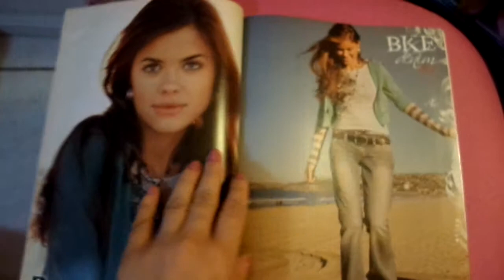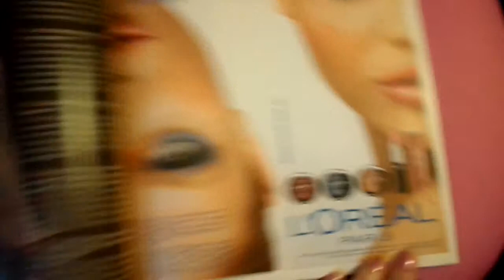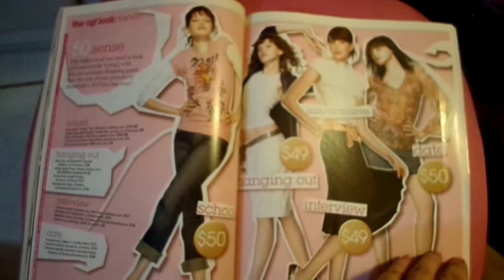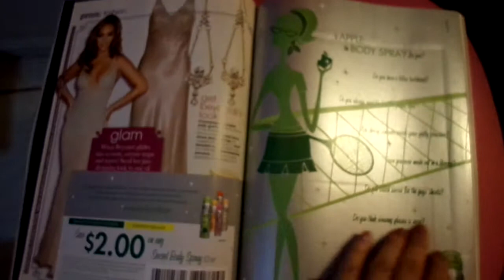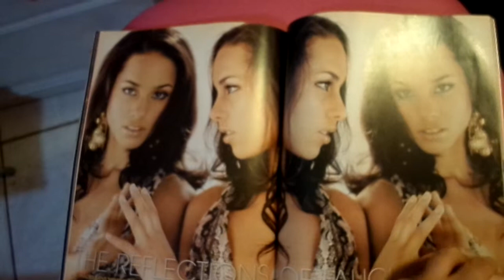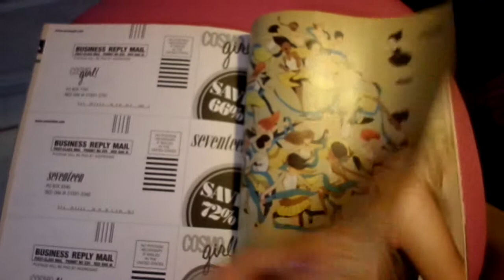ALICIA KEYS COSMO GIRL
FLIPPING THROUGH ALICIA KEYS ON WINNING  GRAMMYS AND FALLING IN LOVE